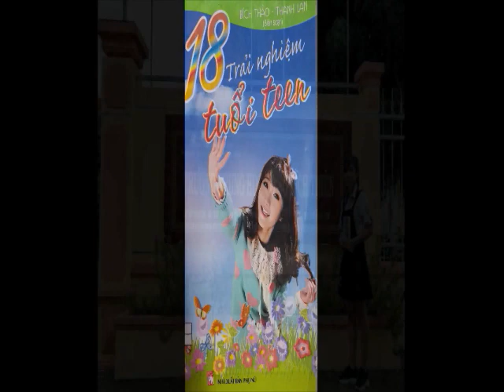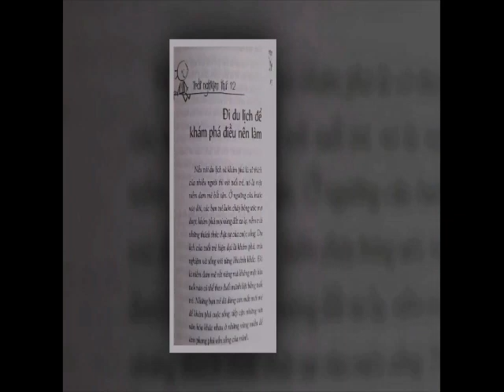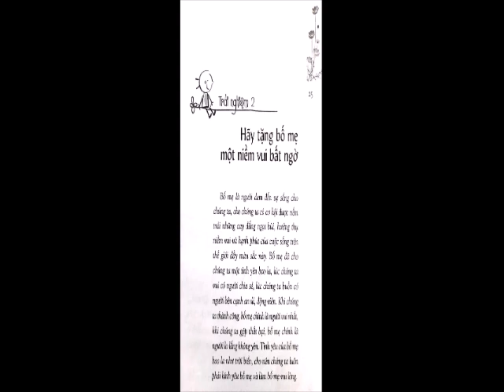A1384. Nguyễn Thị Trà My. 18 trải nghiệm tuổi teen